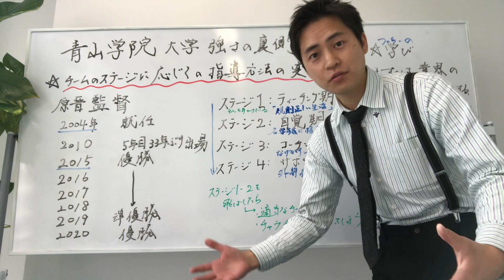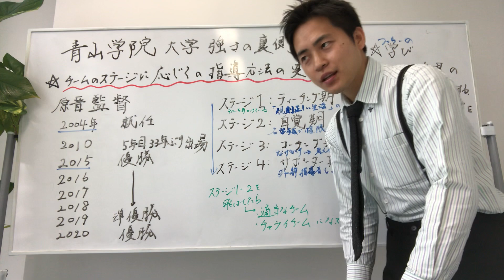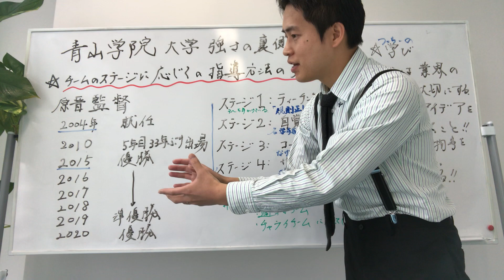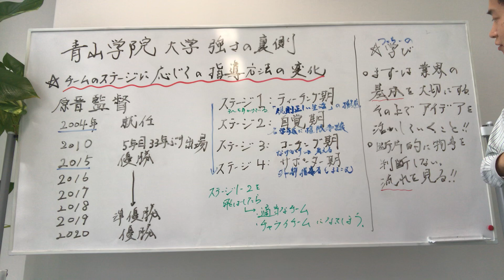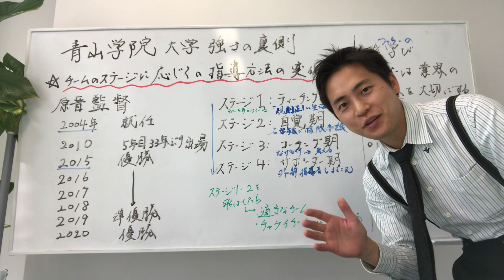青山学院大学の強さの裏側〜原晋監督の講演に学ぶ〜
箱根駅伝で快進撃を続けている青山学院大学・原晋監督の人材育成方法について解説しております。
講演会でもこちらの話をベースに展開されていきます。

●原晋さんの著書『フツーの会社員だった僕が、青山学院大学を箱根駅伝優勝に導いた47の言葉』（アスコム）のご紹介

土橋昇平のプロフィールはこちら
(スタッフページ)